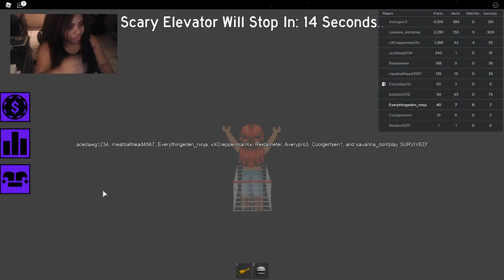Scariest elevator ever (Crazy)